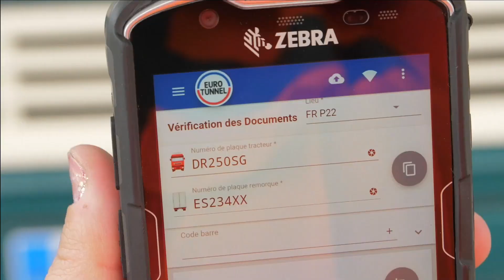Questions at Pit stops